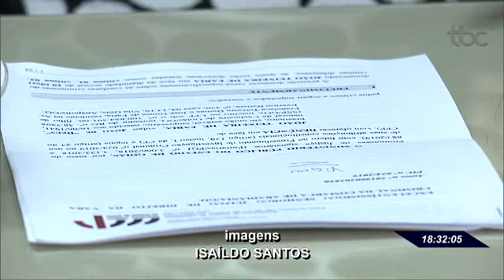TBC 2 | MINISTÉRIO PÚBLICO APRESENTA MAIS UMA DENÚNCIA CONTRA JOÃO DE DEUS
Data de Veiculação:05 /06/2019
Repórter: Carla Lacerda
Imagens: Isaildo Santos